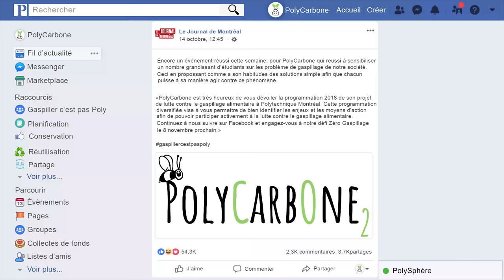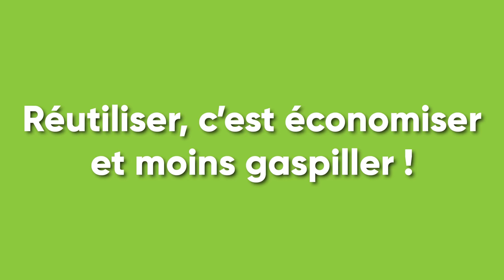PolyCarbone - Réutiliser ses restes, c'est économiser et moins gaspiller!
Tu as besoin d'idées pour réduire ton gaspillage alimentaire et économiser de l'argent ? Découvre notre vidéo sur le Repas-Reste!
Réutiliser ses restes, c'est économiser et moins gaspiller!